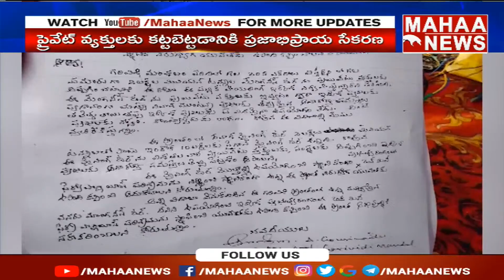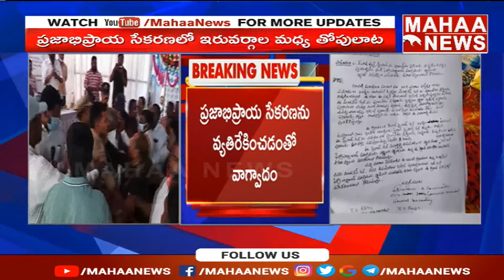విజయనగరంలో జనసేన వైసీపీ వార్ | Pawan Kalyan | CM jagan | mahaa News